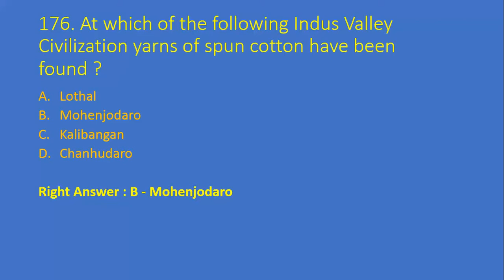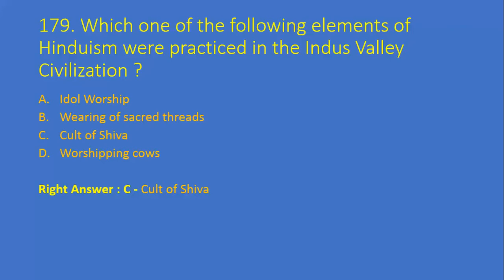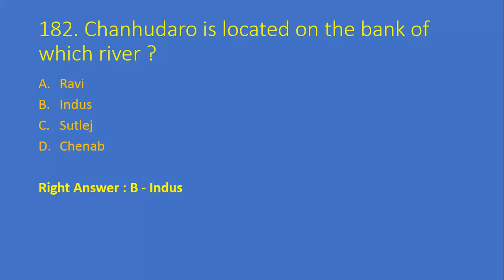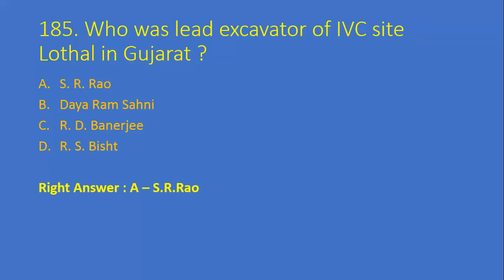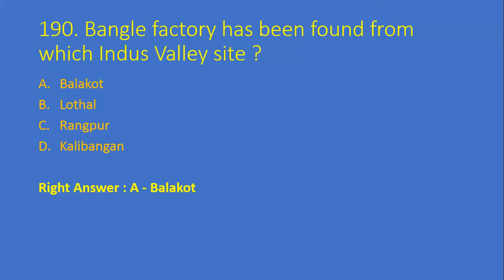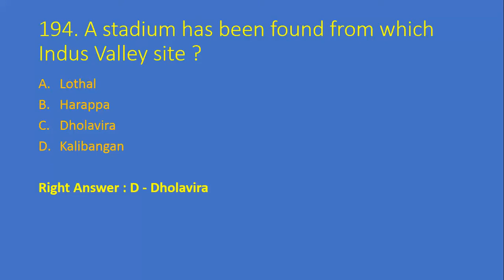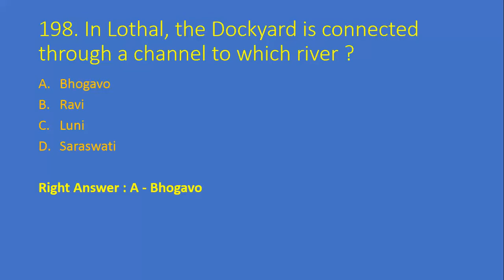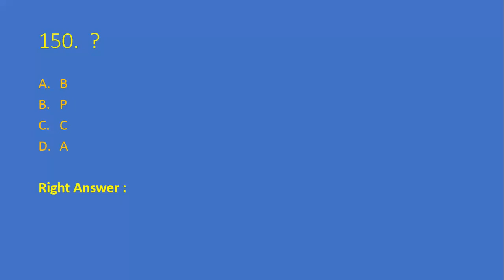Indus Valley Civilization - PART - 8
INDUS VALLEY CIVILIZATION MOST IMPORTANT 250 QUESTION IN MCQ PATTERN FOR ALL COMPETITIVE EXAMS LIKE SSC, STATE PSC,  UPSC, BANK